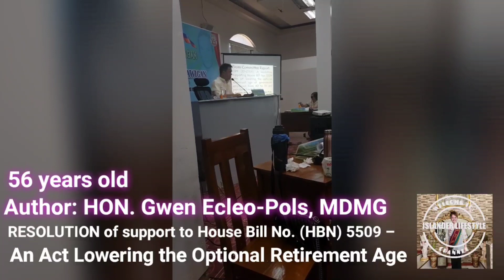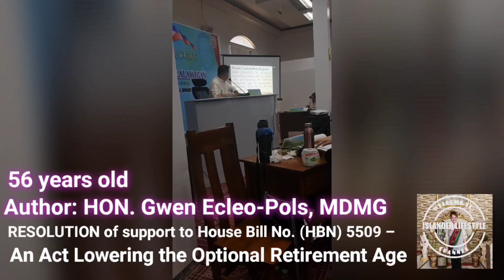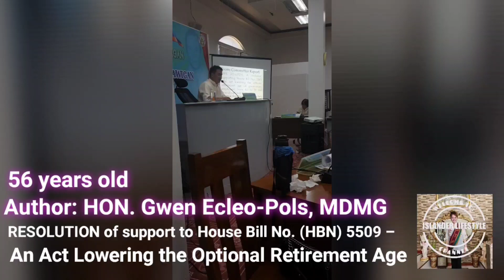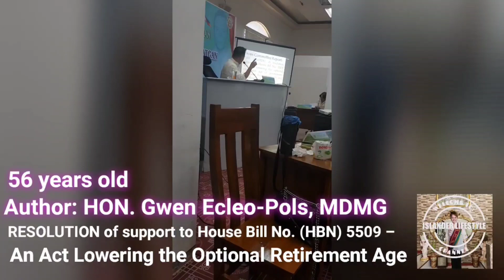Dinagat Islands Supports Early Retirement Age of 56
Dinagat Islands Supports Early Retirement Age
Senate Bills and House Bill, ... 5509 – AN ACT LOWERING THE OPTIONAL RETIREMENT AGE
RESOLUTION of support was

NPDJ - 0715 RESOLUTION OF SUPPORT FROM DINAGAT ISLANDS TO SENATE BILL AND HOUSE BILL 5509 - AN ACT LOWERING THE OPTIONAL RETIREMENT AGE
RESOLUTION
Authored by HON.Gwendolyn B Ecleo-Pols, MDMG, Most Outstanding Legislator Of Dinagat Islands 2020